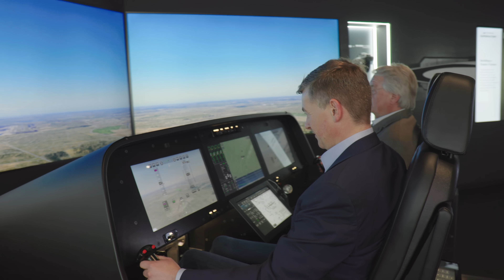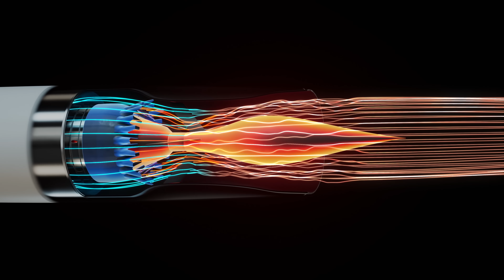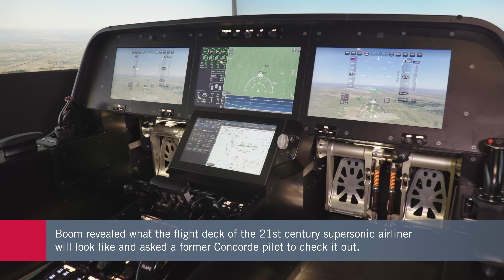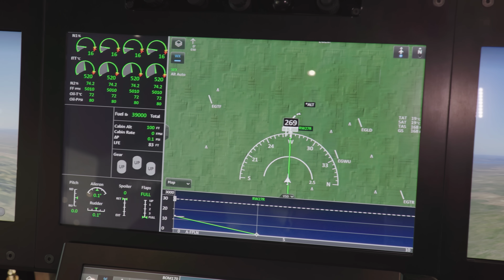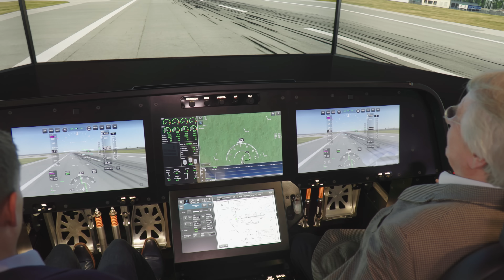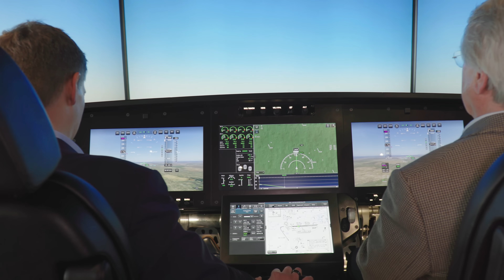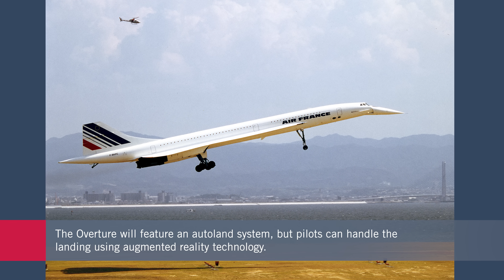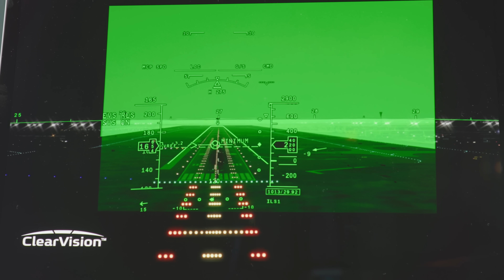Boom Supersonic Works on Its Own Engine, Shows the Overture Airliner’s Flight Deck – AIN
U.S. start-up Boom is convinced it can bring a 21st century supersonic airliner to market by 2030, shrinking the time it takes to cross oceans. Former British Airways Concorde chief pilot Mike Bannister and Boom founder and CEO Blake Scholl shared their insights on how the Overture aircraft will move the technology forward, with new engines and a modern flight deck.